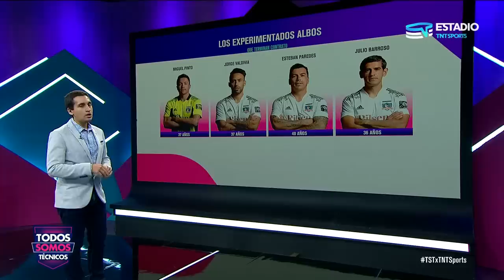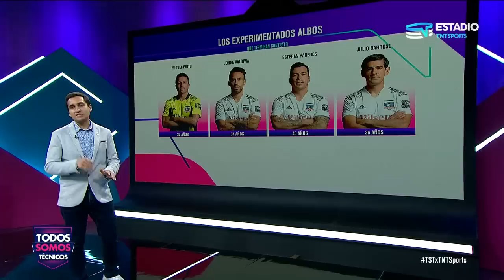Todos Somos Técnicos - VITAL visita de la U a Coquimbo | Capítulo 28 de enero 2021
Con el pasar de las fechas, los objetivos inmediatos de Universidad de Chile han cambiado, de clasificar a la Copa Libertadores a luchar por no jugar el partido de promoción por el descenso. Ahora, la tropa dirigida por Rafael Dudamel, buscará el triunfo ante un también necesitado Coquimbo Unido en el Estadio Francisco Sánchez Rumoroso. Mientras tanto, la dirigencia azul evalúa la continuidad del entrenador venezolano.

En Todos Somos Técnicos conversamos al respecto con Manuel Iturra, ex jugador profesional que tuvo un paso relevante por los azules, quien analizó el presente del equipo y también mostró su preocupación.

Colo Colo, por su parte, tuvo un renacer desde la dolorosa caída con Deportes La Serena en el Monumental. Los de Gustavo Quinteros han sumado y de momento están salvados del descenso. Ahora, deberán enfrentar a Unión La Calera en el Monumental.